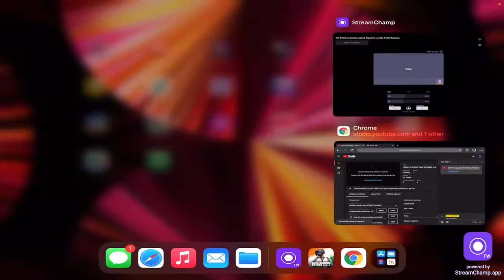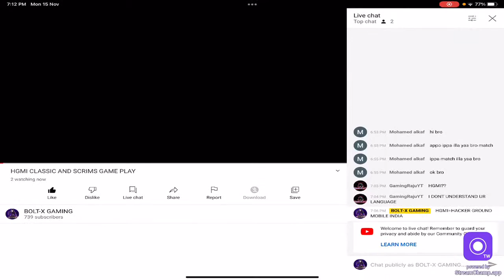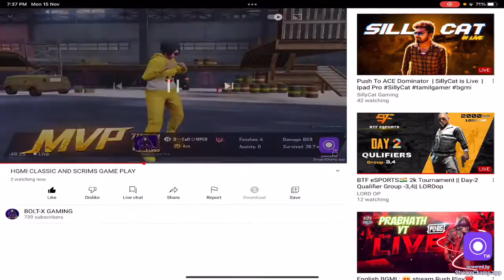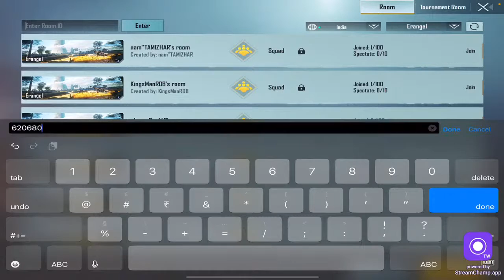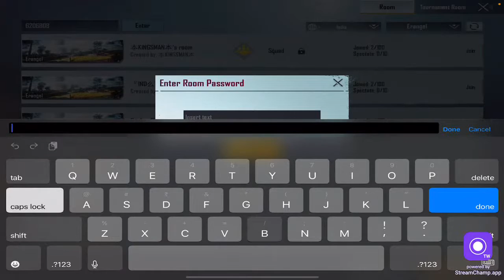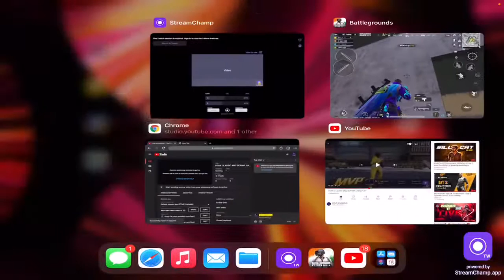HGMI CLASSIC AND SCRIMS GAME PLAY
Teammates needed for tournaments.                                                                                                                              GPAY : 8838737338                                                                                                                                  ID: 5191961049